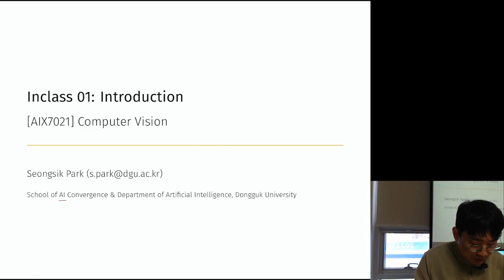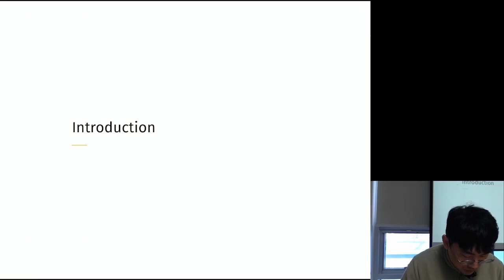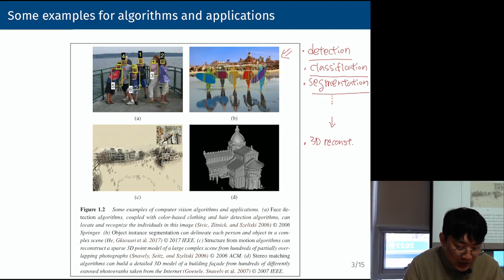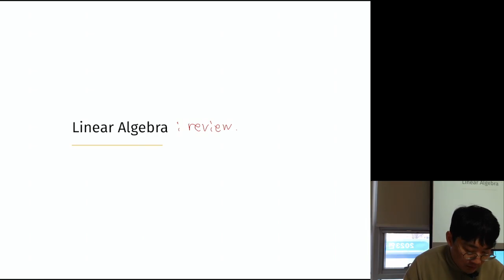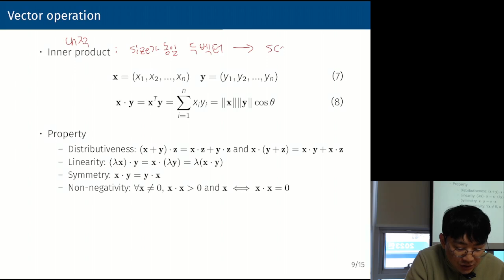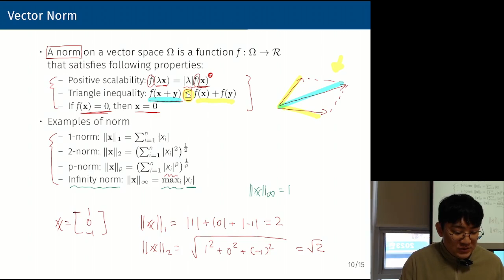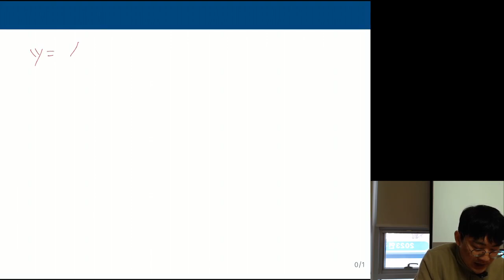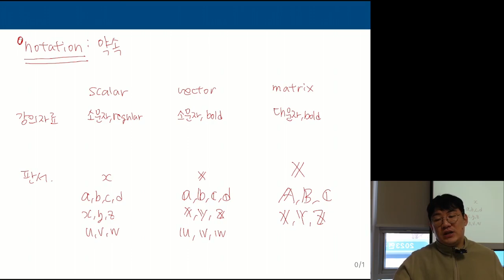[AIX7021] Inclass 01 | Introduction